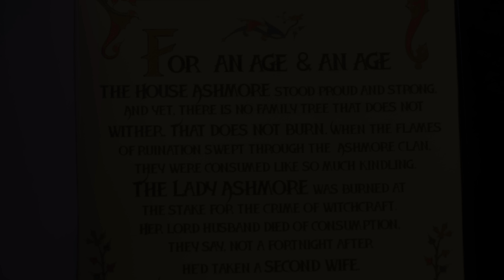CINDERELLA'S CASTLE Kickstart StarKid's New Fairy Tale Musical!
The team that took you to the tiny town of Hatchetfield invites you on a journey to The Lands That Are for the latest StarKid musical adventure, CINDERELLA’S CASTLE. The Kickstarter runs April 6 to May 4, 2024.

CINDERELLA'S CASTLE is a grim and hilarious retelling of the classic fairy tale, filled with music, magic and puppetry. It features a book by Nick & Matt Lang, with music & lyrics by Jeff Blim. If funded, the show will run live in the summer of 2024, then hit YouTube in late 2024/early 2025.

The show is being directed by Nick Lang, produced by Matt Lang, Paul Gabriel & Becky Clark, with musical direction by Matt Dahan. The cast includes Bryce Charles, Mariah Rose Faith Casillas, Angela Giarratana, Lauren Lopez, Jon Matteson, Curt Mega, Joey Richter, James Tolbert, Kim Whalen, and Jeff Blim. More information about specific casting and the creative team will be released as the Kickstarter campaign progresses.

Be sure to check out the Kickstarter page to learn more about our campaign rewards, including exclusive behind-the-scenes videos, early access to live tickets, song demos, apparel, artwork, character maquettes and more!

Become a part of the production and help bring this fantasy world to life!

Video Credits:
Director - Nick Lang
Director of Photography - Curt Mega
Producer - Becky Clark
Special Makeup FX - Gabriela Vega
Song "Castle On A Hill" Written, Performed & Produced by - Jeff Blim
Character Maquettes & Puppets - Nick & Matt Lang
Apparel Designs & Animation - Jen Lang & Teia Smith
'The Lands That Are' Map Illustration - Sarah Kieley